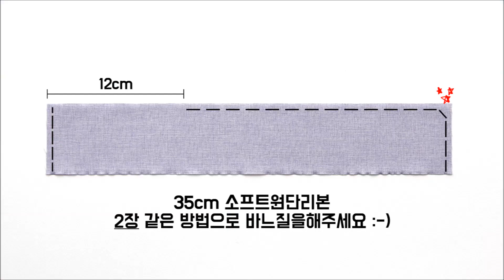[리본공예/DIY세트]HP942 소프트원단 리본핀/원단으로 리본핀 만들기/HairBow Tutorial/ヘアピン作り方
U591 폭6cm 소프트 원단 25cm